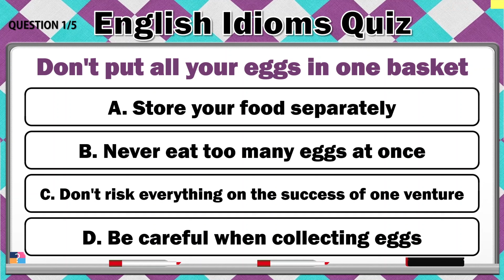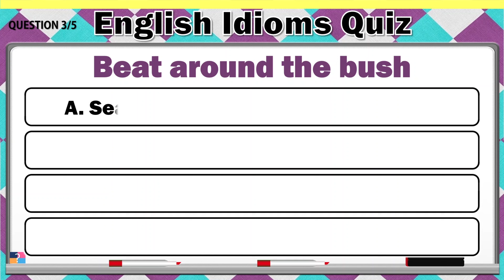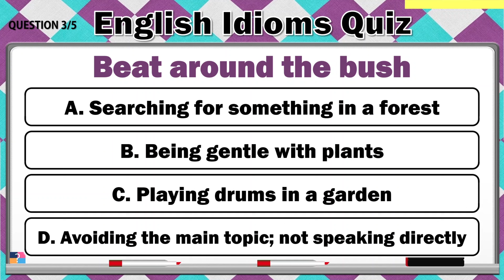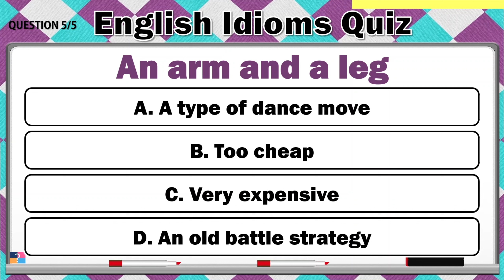English Idioms and Proverbs Quiz - Can YOU Score 5/5?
Welcome to our thrilling English Idioms and Proverbs Quiz! Are you up for the challenge of unraveling the meaning behind common idiomatic expressions and timeless proverbs? Idioms and proverbs are captivating linguistic gems that add depth and cultural richness to the English language. This quiz will put your knowledge to the test and help you uncover the hidden wisdom within these popular phrases.

In this interactive quiz, you'll be presented with a series of thought-provoking multiple-choice questions. Read carefully and select the most accurate meaning from the options provided. Don't worry if you're uncertain at first – this quiz is designed to be both educational and entertaining, allowing you to expand your language skills while having fun!

Challenge yourself solo or gather your friends and family to see who can achieve the highest score! Sharpen your understanding of idioms and proverbs, enjoy a captivating quiz experience, and gain a deeper appreciation for the cultural tapestry woven within the English language.

Don't miss out on this fantastic opportunity! Click play now and immerse yourself in this engrossing English Idioms and Proverbs Quiz. Get ready to unravel the mysteries behind these expressive phrases, unlock new insights, and enhance your language skills. Join us for a truly enlightening and entertaining quiz session!